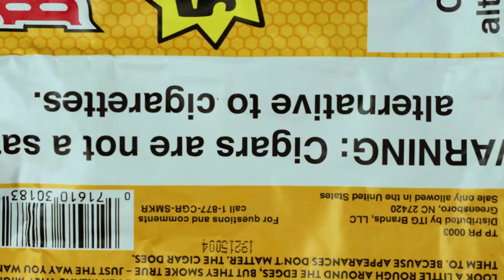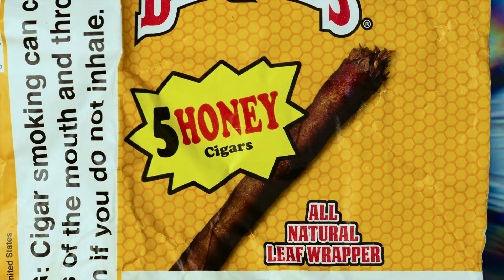ACE $UPREME - LUNCH BOX (FEAT. ROWDY RACKZ) (Official Video) | DIR. WILDMONEY VISUALS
From the album "BLESSED 2". Out now!